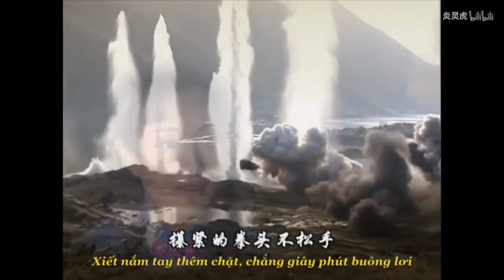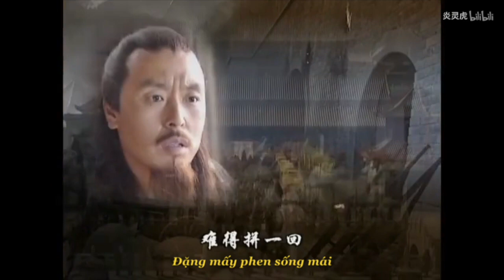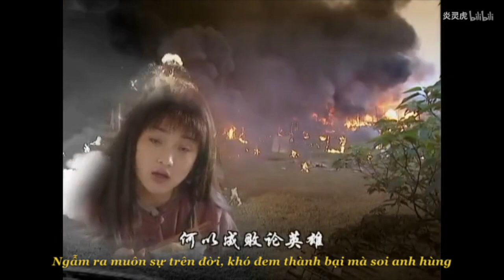[Soundtrack-vietsub] The Taiping Heavenly Kingdom (2000) - Track 01 - The Vast Heaven and Earth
The Taiping Heavenly Kingdom - Thái Bình Thiên Quốc - 太平天国 (2000) OST
Vietnamese name: Hạo hạo càn khôn
Chinese name: 浩浩乾坤
Language: Mandarin
Composer: 孟庆云 (Mạnh Khánh Vân), 戚建波 (Thích Kiến Ba)
Lyricist: 张俊以 (Trương Tuấn Dĩ)
Singer: Han Lei 韩磊 (Hàn Lỗi)
Release date: 2000